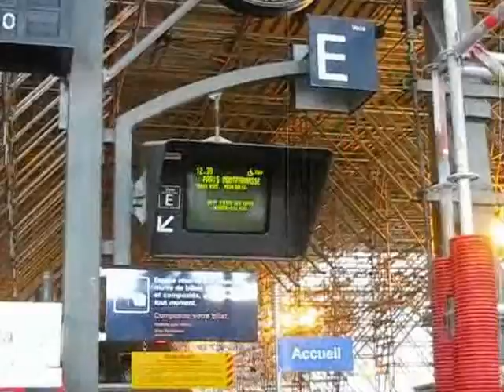France Travel -- The City of Tours and a Trip on the TGV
On April 24, 2012 before my return to Paris I visited the Cathedral of Tours, a stunning Roman Catholic cathedral that took almost four centuries to complete. A church had been located in this spot since the 4th century AD, but this Gothic masterpiece replaced a Romanesque church from the early 12th century.  15 magnificent stained glass windows were installed in the second half of the 13th century and talk about the creation of the world and the passion of Christ.

After my brief visit to the Loire Valley, I ended up taking the high-speed train back to Paris on April 24, 2012. For years I had been dreaming about travelling on one of Europe's high-speed trains, and on this day my dream would turn to reality. Shortly after noon I arrived at the Beaux Arts railway station in Tours and admired the sleek snake-like snout of the TGV train, the famous "train à grande vitesse". I sat down inside the modern passenger compartment and waited with great anticipation for the moment when the speed would press me back in my seat and we would reach 300+ km/h. But, strangely enough, nothing happened. The train accelerated steadily and if it had not been for a glance outside the window where I saw the landscape just flying by, I would not have even noticed that we had reached top speed. The smoothness of this train ride was almost anticlimactic, but, at the same time, a great testimony to European engineering.

I arrived at the concrete bunker of the Montparnasse train station and started my walk through Paris in the pouring rain. I figured today would be a good day for a museum visit and made my way to the Musée d'Orsay, the famous Impressionist museum that is housed in a former train station. Once I got there and saw the hundreds of people lining up in the rain, I realized I had not been the only one with this idea. Scared away by the long line-up I crossed the Seine and walked across the enormous Place de la Concorde. I walked up the Rue Royale and due to the ensuing downpour, I sought shelter inside La Madeleine (l'église Sainte-Marie-Madeleine), one of the best known buildings of Paris. It was inspired by the Maison Carrée in Nimes, one of the best-preserved Roman temples.  Today, la Madeleine is the location of Paris' most fashionable weddings.